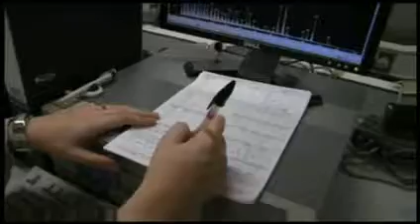King's to run anti-doping facility for London 2012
King's has formed an alliance with GlaxoSmithKline (GSK) to enable its world renowned Drug Control Centre to operate a World Anti-Doping Agency accredited satellite laboratory during the London 2012 Olympic and Paralympic Games.